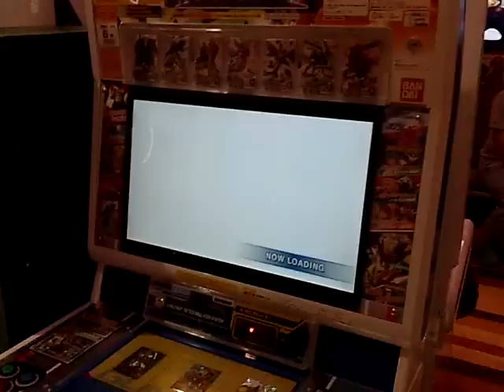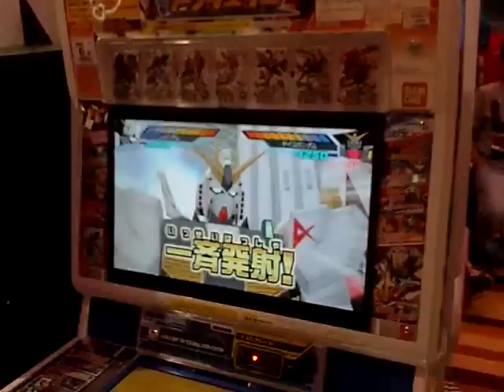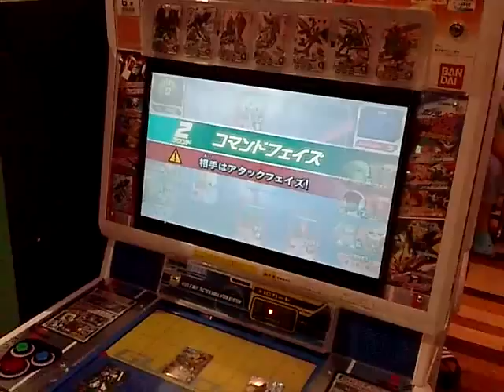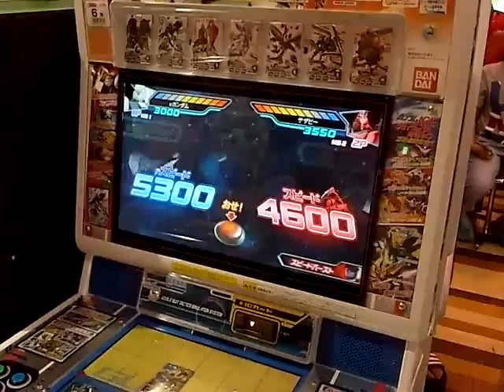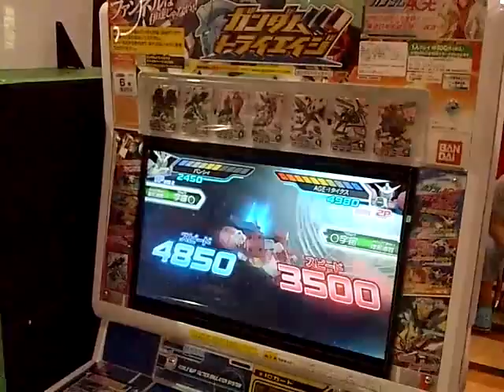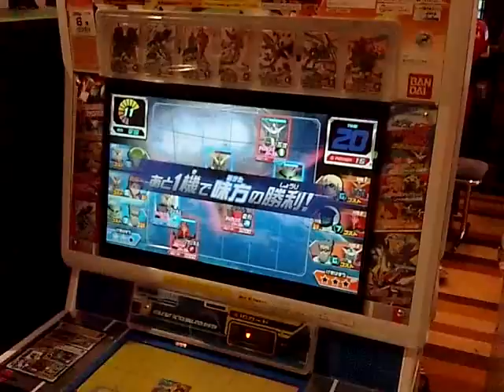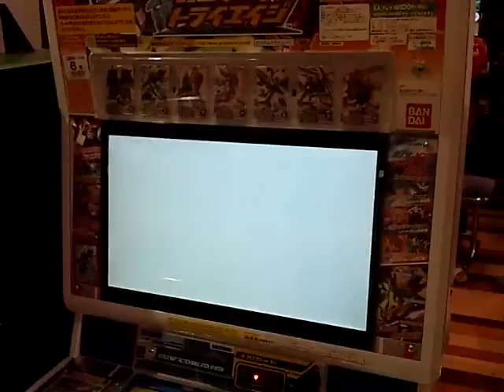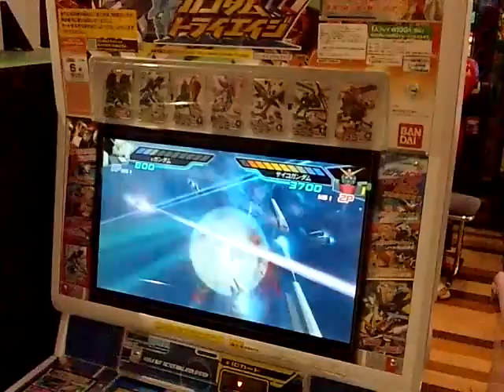ガンダムトライエイジ公式大会：2012年9月15日（準決勝 一等兵）